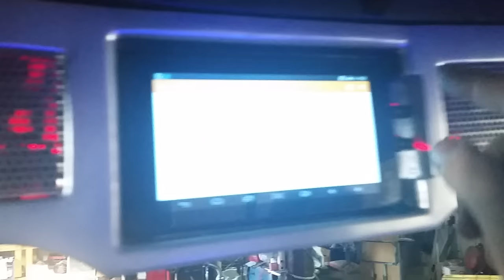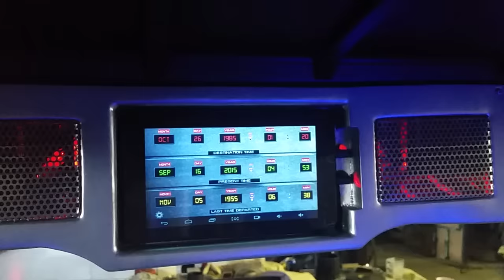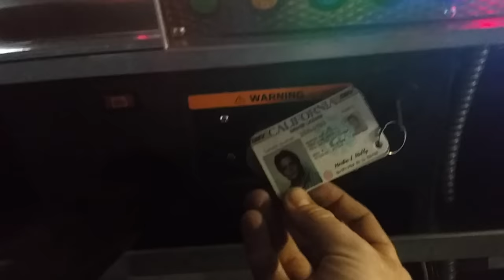Delorean Golf Cart - Walkaround video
The Red Deer College commissioned them to do the project, and I was asked to do electronics and lights!

It turned out great, and is blowing up all over the internet right now!